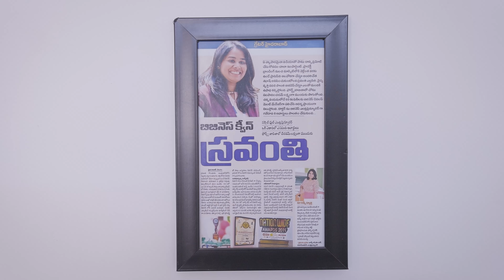Who Am I in Real Estate?? || Dr Sravanthi Ellasiri || Related Real Estate || Ybrant Media